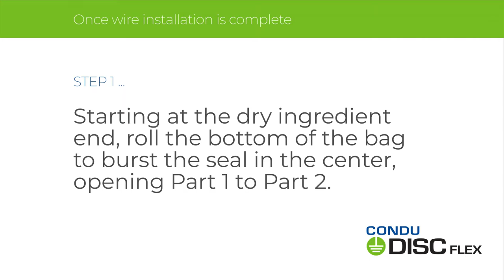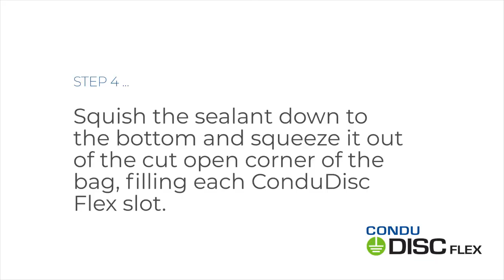ConduDisc Flex Sealant Kit Instructions 1 22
ConduDisc Flex Sealant Kit Instructions  .
Follow these easy steps to use your ConduDisc Flex Sealant Kit.

ConduDisc Flex is a corrosion proof ground plate with improved performance. ConduDisc Flex gives you more FLEXIBILITY for your grounding connections